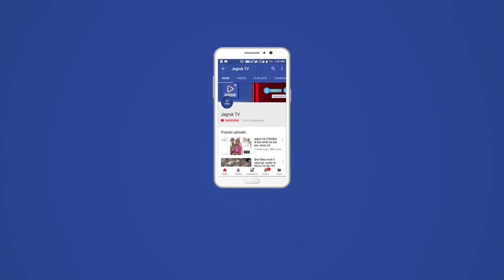बाडमेर जिला मुख्यालय जसदेव घाम मे आज गणगौर पुजन दौर जारी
इन सोलह दिनों कि पूजा में ईश्वर व गँवर के विवाह के उपलक्ष मे आज बंदौला दिया है इसी क्रम मे आगामी दो दिनों में कई कार्यक्रमों का आयोजन करते हुए ३ अप्रैल को विवाह संपन्न होगा। आज के बंदौले में मीना डागा, विमला डागा, आशा राठी,ममता डागा, तारा डागा,रेखा राठी , कंचन मुथा,सरिता मुथा शामिल हुए।

कार्यक्रम का आयोजन मनीषा डागा एवं आशा डागा के द्वारा किया गया।